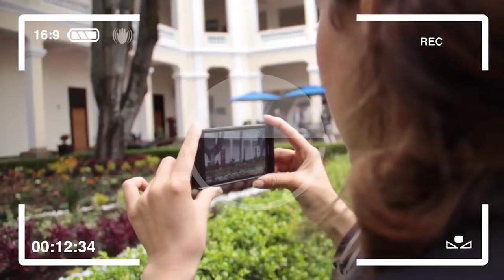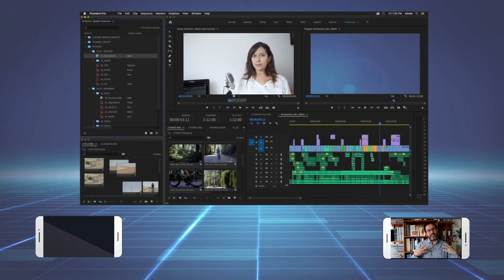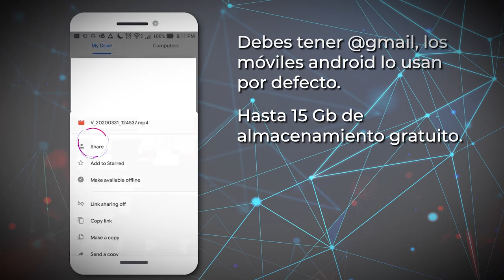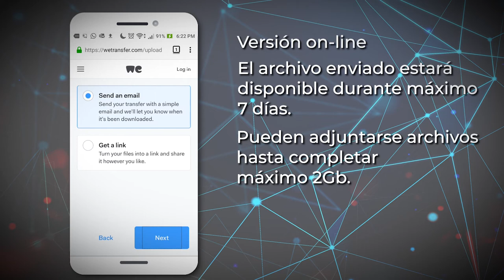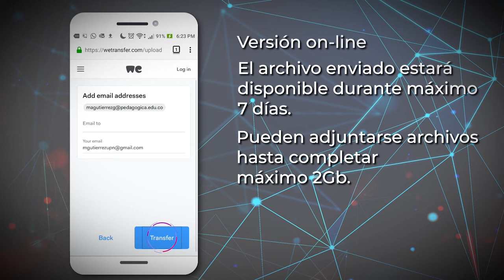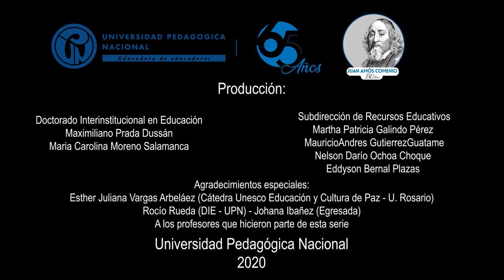Aportes prácticos para los maestros - Trabajo Colaborativo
Existen diferentes formas de compartir el material audiovisual que producimos. La Subdirección de Recursos Educativos de la UPN nos presenta algunas recomendaciones para la transferencia virtual de archivos de gran tamaño como los videos.

Subdirección Recursos Educativos para la serie PEDAGOGÍA EN TIEMPOS DE EMERGENCIA